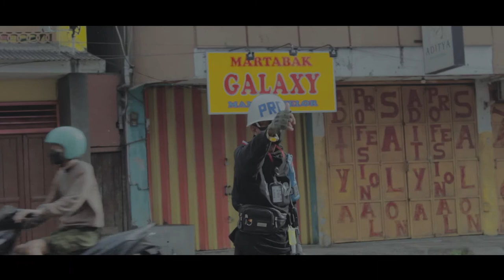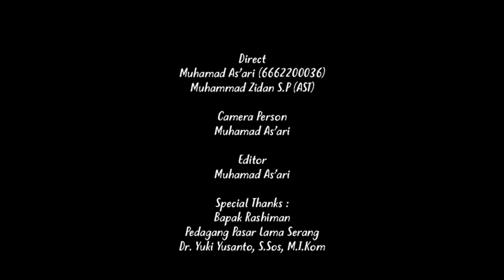MENATAP PEJUANG TANGGUH | Film Dokumenter (Pasar Lama Kota Serang)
Nama: Muhamad As'ari
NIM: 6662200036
Kelas: 4F Marketing Komunikasi